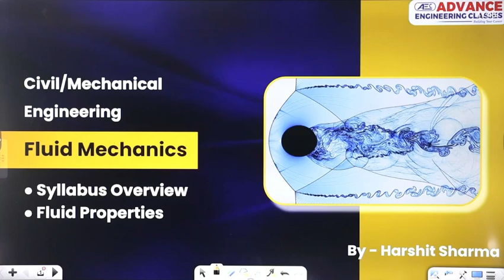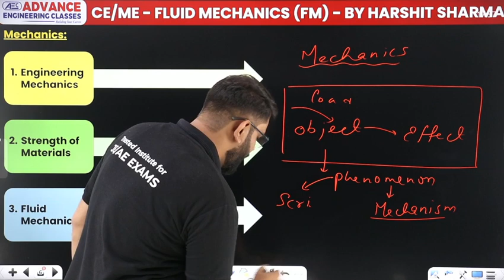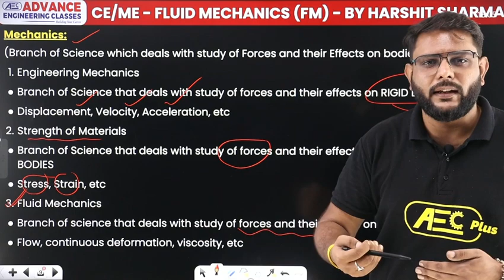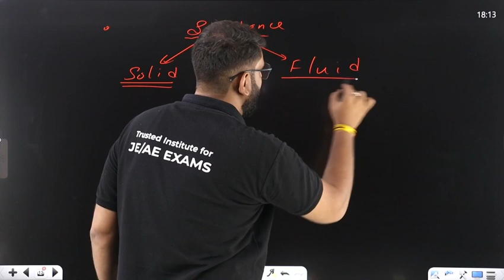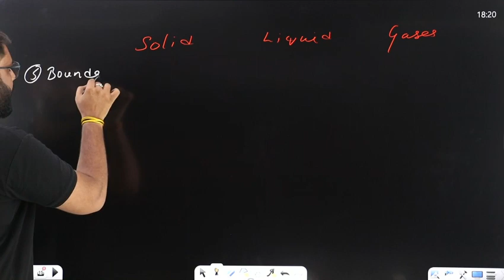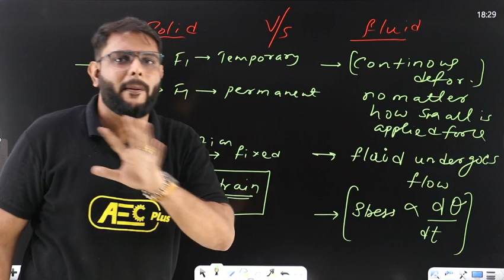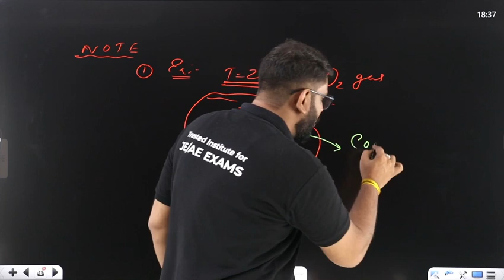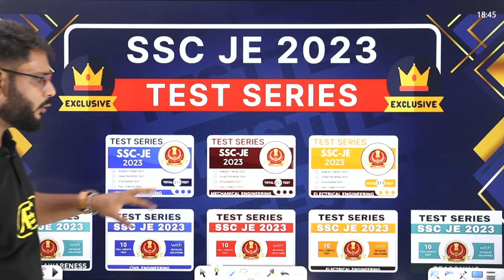Syllabus Overview & Basics of FM- Fluid Mechanics(FM) | CE/ME Engg | SSC JE/RRB JE 2023 & AE/JE Exam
✔️ Subject: Fluid Mechanics (FM)
✔️ Topic Name: Syllabus Overview & Basics - Fluid Mechanics | Civil Engineering | SSC JE/RRB JE 2023 & AE/JE Exams 2023.
✔️ Topics Covered In This Video (By Harshit Sir):  In this video, Harshit sir discuss about the Overview & Basics of Fluid Mechanics subject of Civil Engineering under Target Series which is useful for SSC JE, RRB JE & Other AE/JE Exams. So if you want to prepare for SSC JE & RRB JE exams this video is really useful. We will cover the entire syllabus, strategy, updates, and notifications which will help you to crack the SSC JE & RRB JE Examination. During the session, our Educators will be sharing a lot of Tips and Tricks to crack the exam. Aspirants who are preparing for their Exams will be benefited from this channel. Harshit sir's classes have helped thousands of students learn and achieve their goal in Civil Engineering.
00:00 Introduction
02:50 Syllabus overview - Fluid Mechanics
07:15 About Mechanics
17:01 About FM
52:20 Que
Que. Fluid is a substance that offers no resistance to change of
53:11 Basics of fluid
56:15 Overview
📢 What is Sarthak Batch? (Sarthak Batch Description):
All Civil, Mechanical & Electrical  Engineering -Technical & Non-Technical Subjects Covered - Target Exam SSC-JE - 10 Full Length Free Mock Test Available. - Live Classes From Offline Classroom are available in LIVE Section. - Complete Coverage Of Syllabus As Per Pattern And Trend Of SSC-JE Exams - After Live Classes, Classes Will Be Available In Recorded Form, & Can Watch Recorded Classes Till Course Validity in separate Live Section - Get Access To Our Exclusively Recorded Subjects In Separate Content Section - Unlimited Time Video Access - Access To The Videos In Offline Mode In Mobile App And Can Watch Videos On Web (Laptop) as well - Get Access To PDF of Hand Written Notes Of All Subjects Available In Content Section - Easy & Detailed Explanation - Interactive And Easy Interface - Separate Chat Sections for Doubt Clearing And Other Queries. - Proper High Quality Videos Available with More Option Like Fast Forwarding etc.